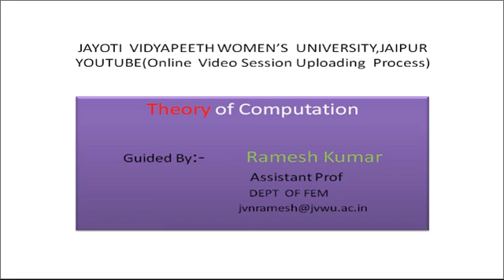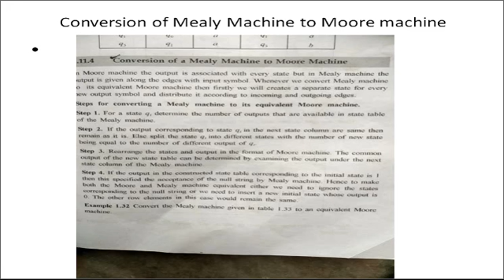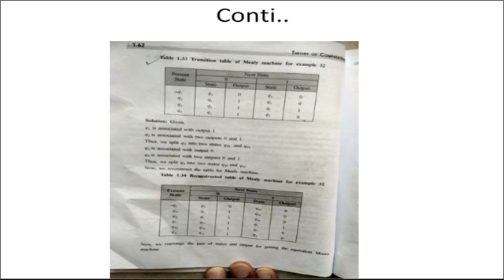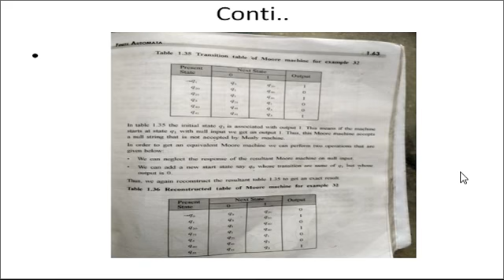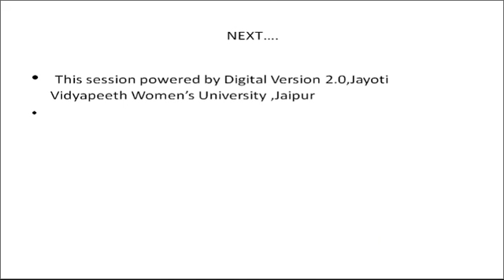CONVERSION OF MEALY MACHINE TO MOORE MACHINE